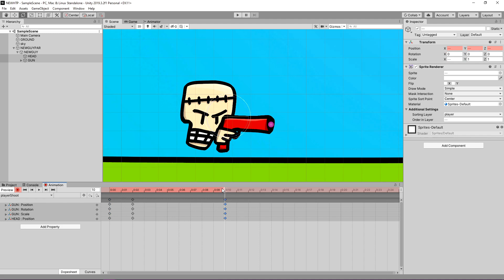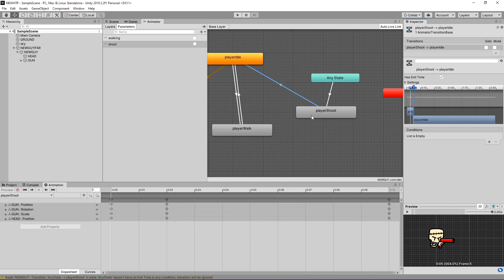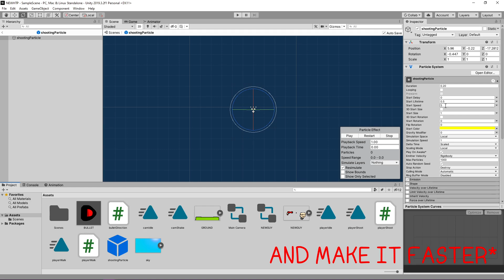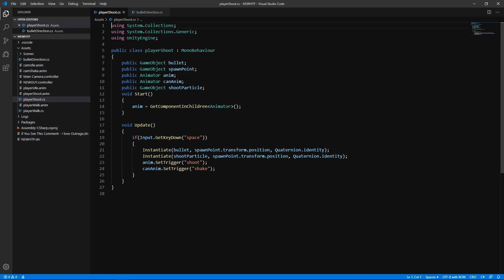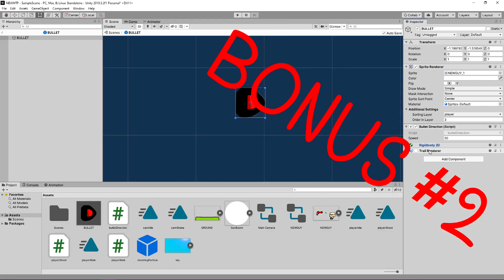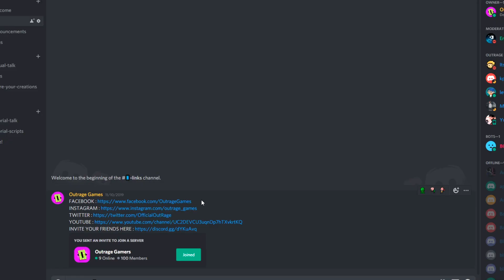HOW TO PROPERLY SHOOT IN UNITY (HTP)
Hey everyone! This is Outrage Games and this is another HTP tutorial! In this episode we learn how to properly.. Shoot in Unity! Juicy particles, animations and a little bit of coding are here to show you how easy and fun game dev can be! Enjoy!